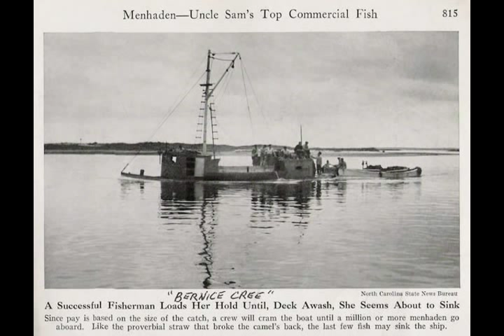Charlie Mason Pogie Boat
This ballad was written by Charles Stowe about a menhaden fishing boat that ran aground off Ocracoke, NC (off the "Loop Shack", containing WWII Nazi sub detecting equipment) Jan 1, 1948. He sings of the Coast Guard's unsuccessful attempt to fire the "lyle gun", but they did save the crew except one. Harvey Smith, menhaden factory owner in Beaufort, NC announced a hefty reward for the crew that could get his boat afloat.

The ballad was recorded by ethnomusicologist Karen G. Helms, who was the first to record original music of the Outer Banks ("Between the Sound and the Sea: Music of the NC Outer Banks", Folkway Records). Source archive: Smithsonian Center for Folklife and Cultural Heritage.